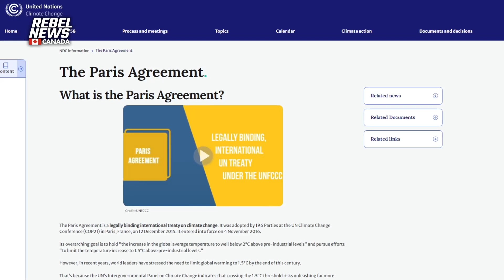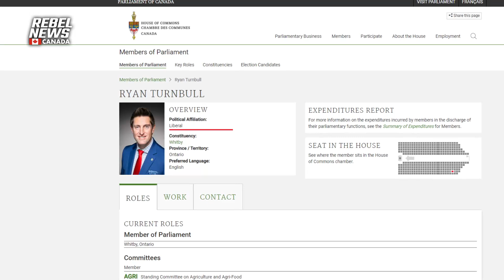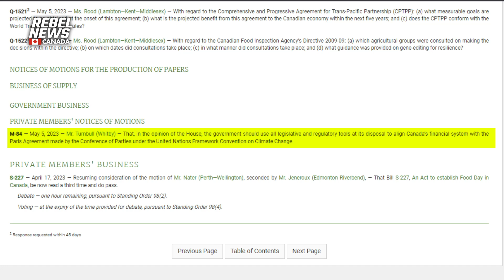Liberals propose a climate social credit scheme for Canadian banks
Sheila Gunn Reid explains how forcing banks to deny financing to projects and industries which may increase Canada's greenhouse gas emissions is anything but fringe in the Liberal Party.